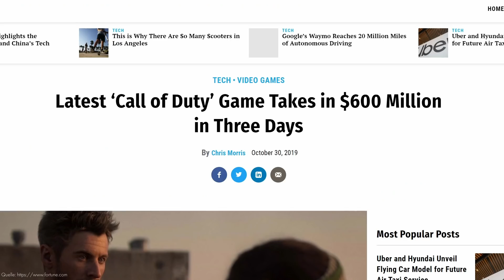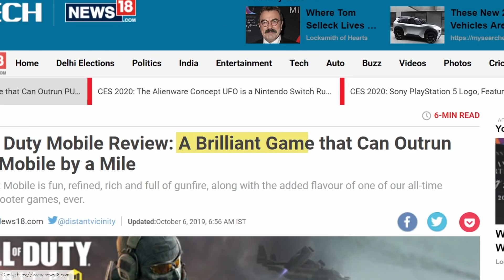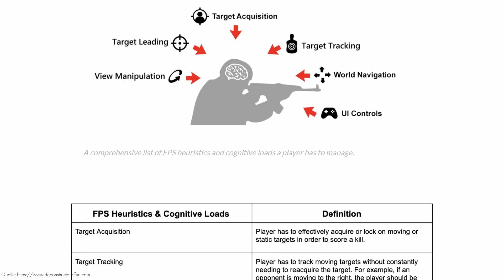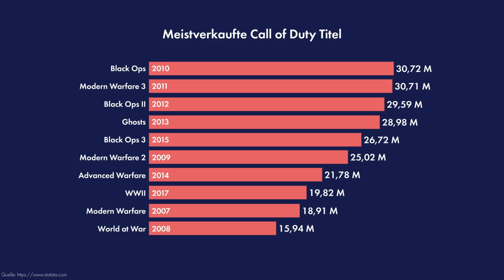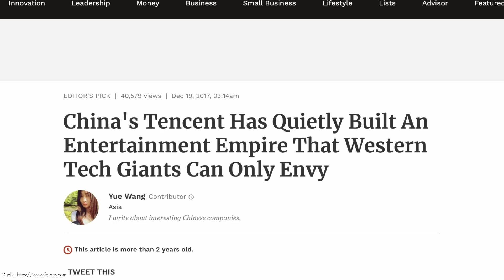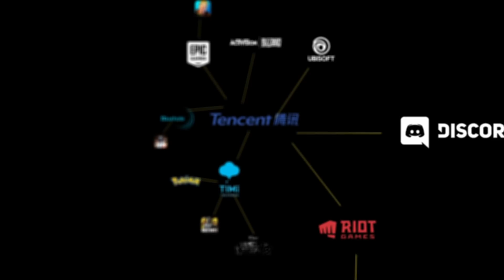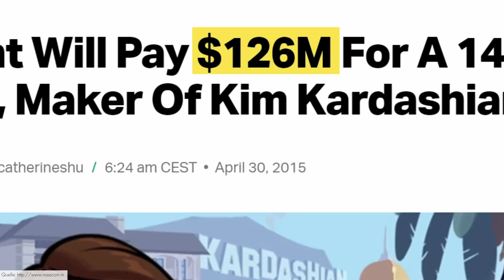Warum ist Call of Duty: Mobile so erfolgreich?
Call of Duty: Mobile ist eines der erfolgreichsten Handyspiele auf dem Markt und wird von Spielern weltweit in den Himmel gelobt. Aber was macht das Spiel eigentlich so gut?